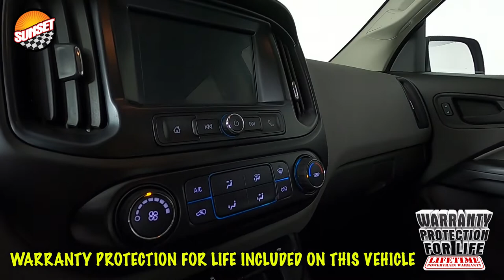2018 Chevrolet Colorado Work Truck Truck 1GCGTBEN8J1116628